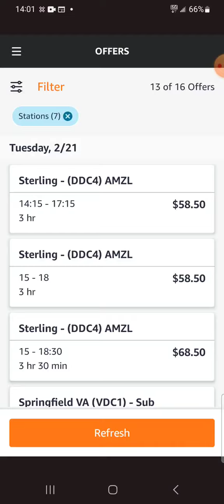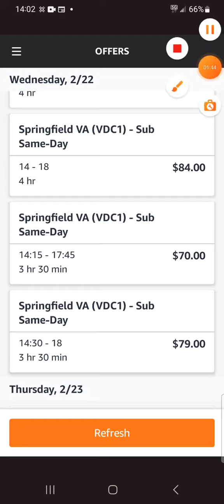Amazon flex It's a big deal? How much you can make by hour ✨️ 😌